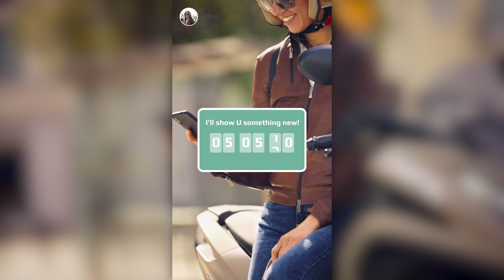Love the way U move. Coming soon.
Something new is coming, do you want me to show U?